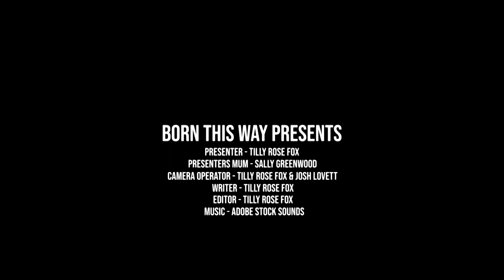Clapa Documentary - Born This Way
Semester 3 (Motion Graphics)